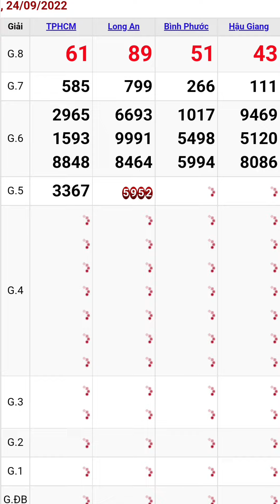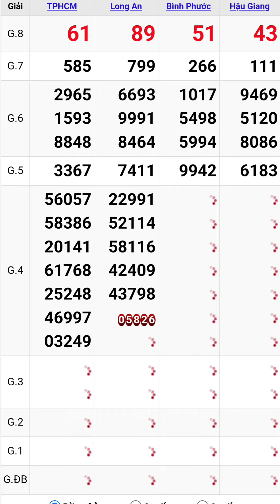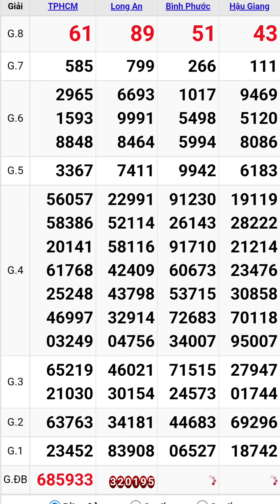Quay thử xổ số miền nam hôm nay thứ bảy ngày 24/9/2022 #4 tphcm - long an - bình phước - hậu giang